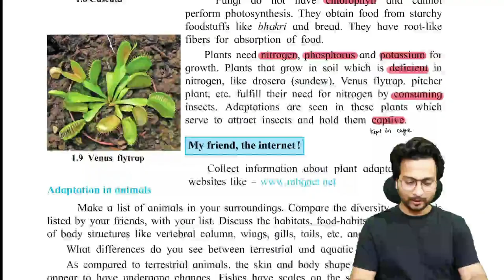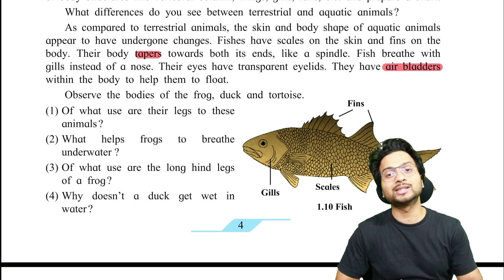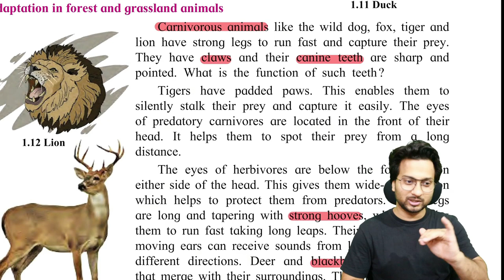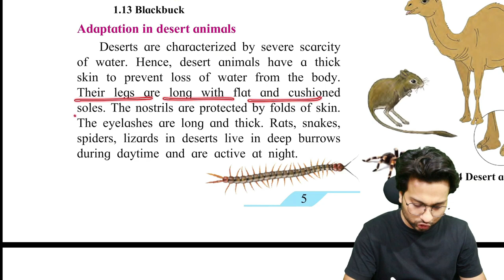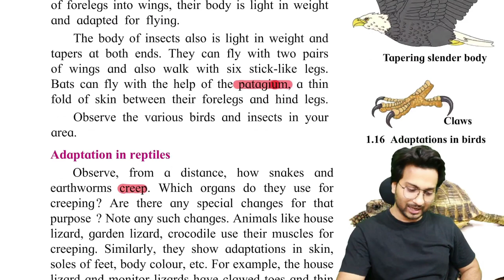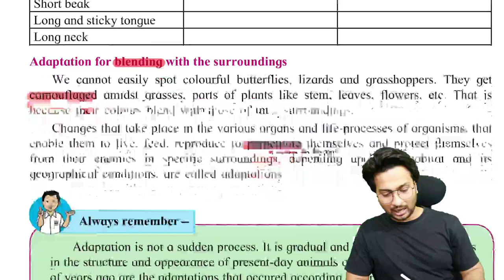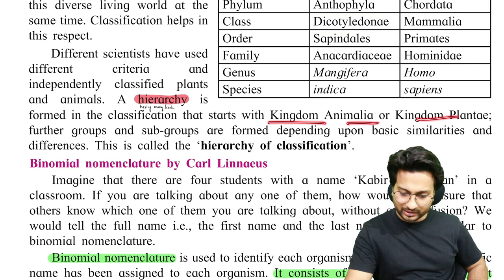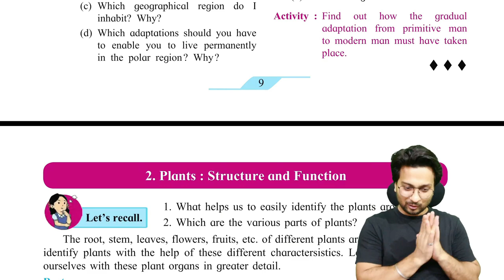7th Science Chapter 1 | Living World - Adaptation & Classification Lecture 2 | Maharashtra Board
7th Science Chapter 1 | Living World - Adaptation & Classification Lecture 2 | Maharashtra Board